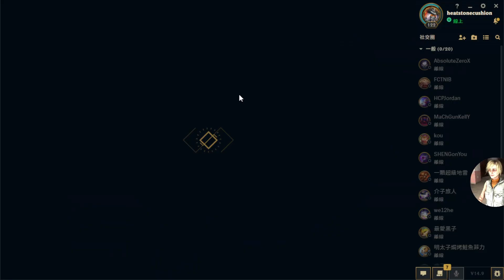【英雄聯盟】最後的致命節奏狂歡 蠻王征服者 唯一平價又有不同動作的造型 禁術忍者啊龍 尊重包容 ARAM league of league ARAM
【英雄聯盟】最後的致命節奏狂歡 蠻王征服者 唯一平價又有不同動作的造型
禁術忍者啊龍 尊重包容 ARAM league of league ARAM
這裡是Cheryl愛好協會 我是禁術忍者 啊龍
頻道主要圍繞恐怖遊戲,資料與學習,還有Cheryl！